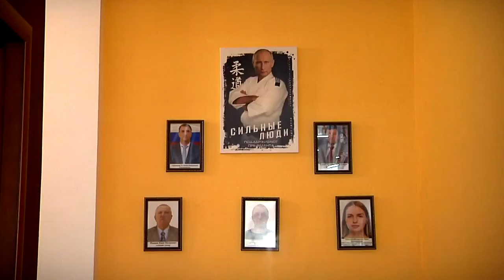Будущих чемпионов по борьбе самбо и дзюдо будут растить в Твери